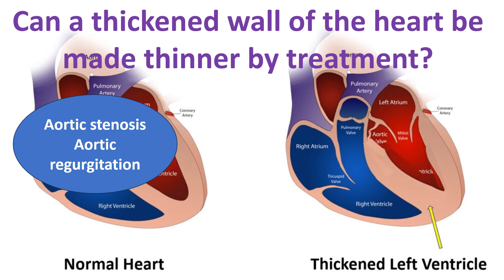Can a thickened wall of the heart be made thinner by treatment?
Just like other muscle, heart muscle also becomes thickened with increased strain or work load.